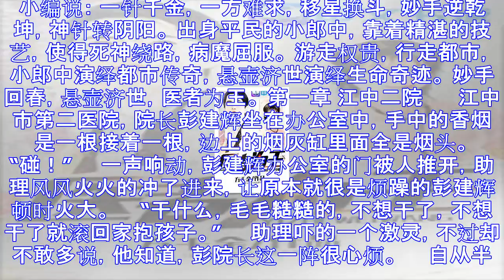医者为王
小编说： 一针千金，一方难求，移星换斗，妙手逆乾坤，神针转阴阳。 出身平民的小郎中，靠着精湛的技艺，使得死神绕路，病魔屈服。 游走权贵，行走都市，小郎中演绎都市传奇，悬壶济世演绎生命奇迹。 妙手回春，...